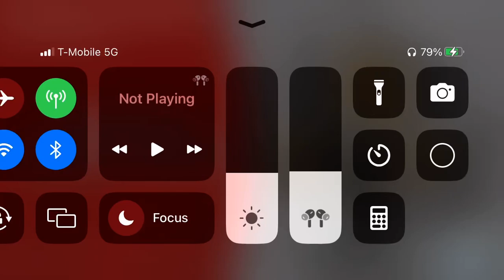Sonic Prime season 2 trailer